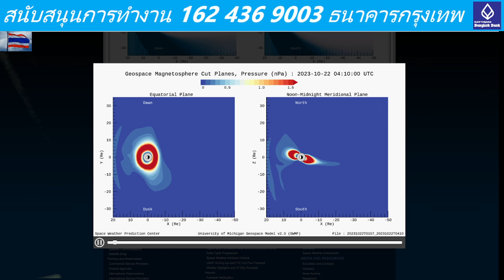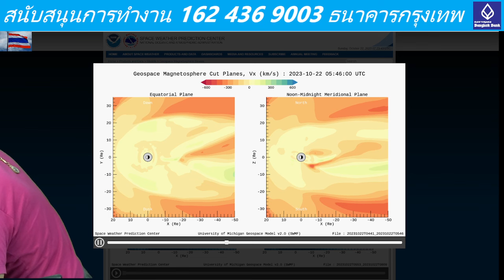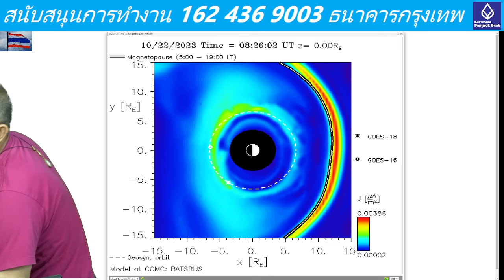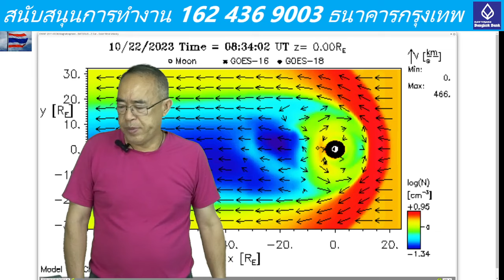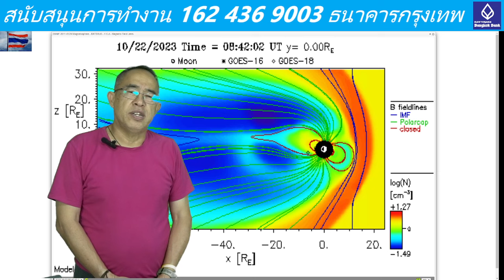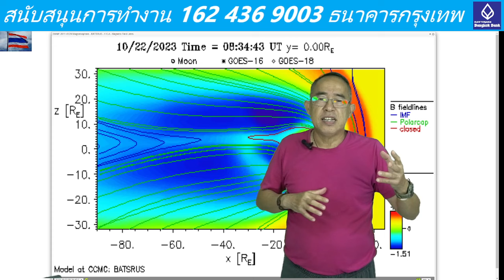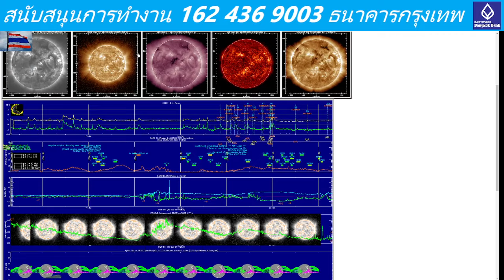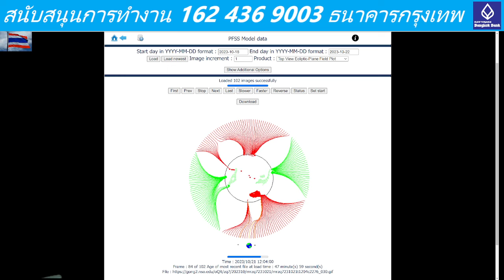Breaking News 20231022 EMF and Gravity in the back of earth still strong for more tan 10 days.